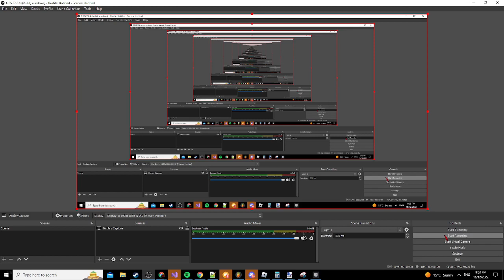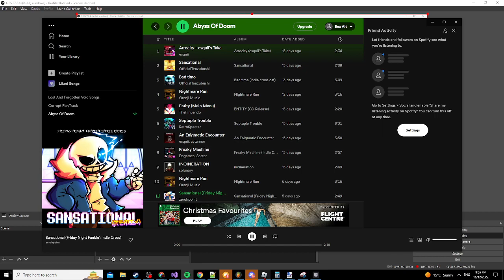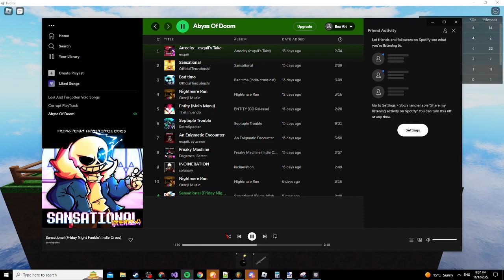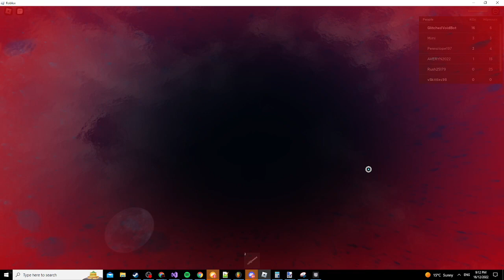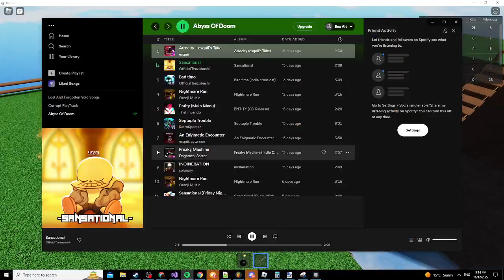The Hurtful Just A Rope Bridge Experience.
From Sustainable Application.